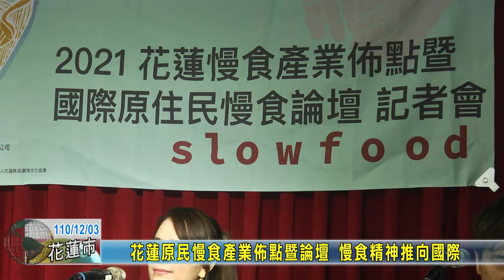20211203 01 花蓮原民慢食產業佈點暨論壇 慢食精神推向國際